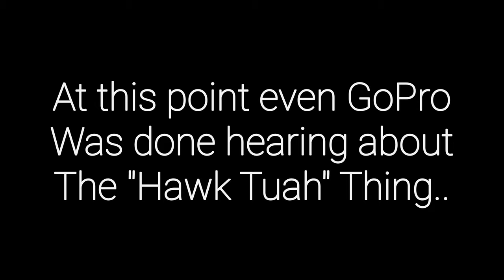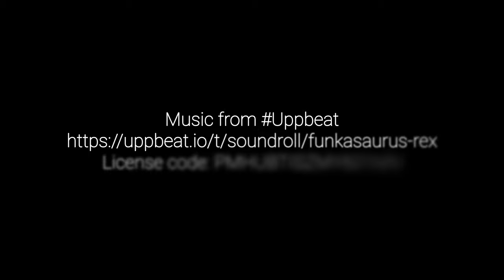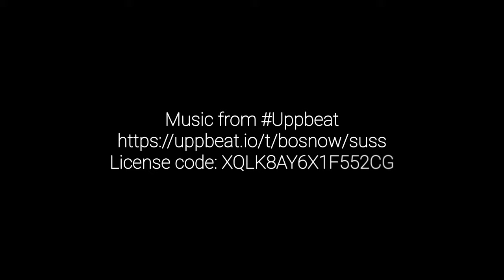Feed Our Minds. The Podcast. Ep. 2 - The King of Florida Wrestling. Daniel Starling.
Looking to nourish your brain and your soul? Tune in to Feed Our Minds, the podcast that goes beyond the plate! Join host Aaron Nova alongside culinary genius Chef/host Candy Gomez and resident foodie/host Jeremy Gomez for insightful conversations that explore the intersection of food, psychology, and self-development.

In this episode, they're joined by a special guest with a larger-than-life personality: Daniel Starling, the "King of Florida Wrestling!"  Get ready for a fun and thought-provoking conversation that dives deep into the mental fortitude required for success, both in the ring and in life.

Sit back, relax, and enjoy the stunning 4k visuals of Nature & Chill 4k Network while Aaron, Candy, Jeremy, and Daniel "feed your mind" with insightful discussions and a dash of humor.